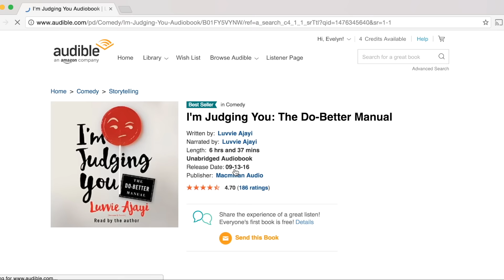I'm Judging You 😒 by Luvvie Ajayi | Book Review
The time Luvvie wrote an entire blog post about my online shenanigans

camera: Canon t2i + 18-55mm kit lens
audio: iPhone.
editing: iMovie on my macbook pro
thumbnail: Photoshop
closed captioning: me